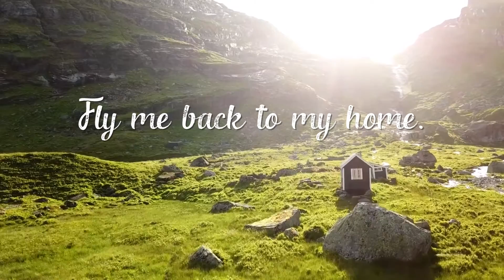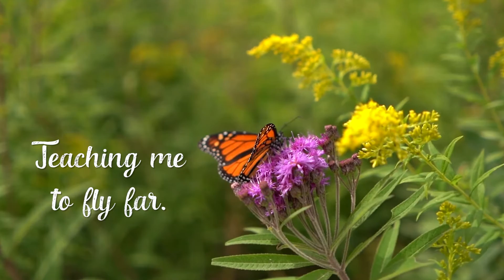EAGLE SPIRIT ( Feat. Tamara Podemski - EveryChildMattersSong )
In this video, you are invited to sing along with multi-disciplinary artist Tamara Podemski (Anishinaabe/Ashkenazi heritage) and a children's chorus. The first two verses are inspired by First Nations teachings and the third verse by Buddhist teachings.

‘Eagle Spirit’ is a prayer and blessing that honors feminine power and calls on protection for the safety of our families, neighborhoods and the sacred land we live on. The lyrics invoke the medicine of Eagle, Turtle and Monarch Butterfly.

The full color illustrated songbook (16 Songs - 50 pages) is available through Volumes:

One of Tamara’s YouTube videos is called ‘Meegwetch’ (Giving Thanks) which also celebrates gratitude, kindness and noticing the tiny miracles in our everyday life. It is “presented in the form of a prayer, with the artist offering tobacco to give thanks for different joys in the world.”

Truth and Reconciliation - Call to Action #83: We call upon the Canada Council for the Arts to establish, as a funding priority, a strategy for Indigenous and non-Indigenous artists to undertake collaborative projects and produce works that contribute to the reconciliation process.

I first met Tamara in person after a play in which she had a feature role. ‘The Monument’ explores serious themes related to missing and murdered Indigenous women. Tamara tackled this challenging role with intensity and vulnerability. Her performance made me more aware of the many privileges I have as a white male and more empathetic to Indigenous communities and families that have lost daughters, sisters and mothers.

'Earth Anthems' gratefully acknowledges funding from Waterloo Arts Fund and Factor.